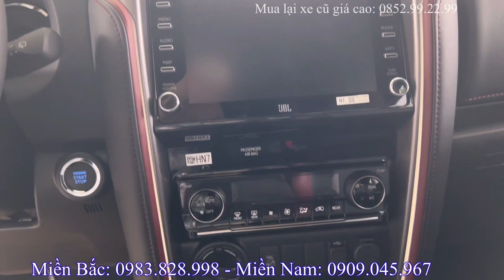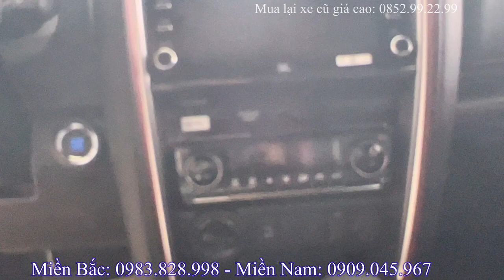✅ Toyota Fortuner 2023 Legender 4x4. Giá xe giảm Sâu tháng 1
*Giá xe Toyota Fortuner 2023:
- Giá xe Toyota Fortuner 2023 máy dầu 4x4
  + Tổng lăn bánh Hà Nội: 1.609tr
  + Tổng lăn bánh Tỉnh 10%: 1.562tr
  + Tổng lăn bánh Tỉnh 12%: 1.590tr
  + Tổng lăn bánh TP Hồ Chí Mình: 1.580tr
- Giá xe Fortuner 2023 máy xăng 4x4
  + Tổng lăn bánh Hà Nội: 1.450tr
  + Tổng lăn bánh Tỉnh 10%: 1.406tr
  + Tổng lăn bánh Tỉnh 12%: 1.432tr
  + Tổng lăn bánh TP Hồ Chí Minh: 1.424tr
- Giá xe Fortuner 2023 máy xăng 4x2
  + Tổng lăn bánh Hà Nội: 1.307tr
  + Tổng lăn bánh Tỉnh 10%: 1.266tr
  + Tổng lăn bánh Tỉnh 12%: 1.289tr
  + Tổng lăn bánh TP Hồ Chí Minh: 1.284tr
- Giá xe Fortuner 2023 máy dầu 4x2 AT
  + Tổng lăn bánh Hà Nội: 1.255tr
  + Tổng lăn bánh Tỉnh 10%: 1.214tr
  + Tổng lăn bánh Tỉnh 12%: 1.236tr
  + Tổng lăn bánh TP Hồ Chí Minh: 1.232tr
- Giá xe Fortuner 2023 máy dầu MT
  + Tổng lăn bánh Hà Nội: 1.160tr
  + Tổng lăn bánh Tỉnh 10%: 1.121tr
  + Tổng lăn bánh Tỉnh 12%: 1.141tr
  + Tổng lăn bánh TP Hồ Chí Minh: 1.139tr
- Giá xe Toyota Fortuner 2023 máy dầu 4x4 Legender
  + Tổng lăn bánh Hà Nội: 1.649tr
  + Tổng lăn bánh Tỉnh 10%: 1.602tr
  + Tổng lăn bánh Tỉnh 12%: 1.631tr
  + Tổng lăn bánh TP Hồ Chí Mình: 1.620tr
- Giá xe Toyota Fortuner 2023 máy dầu 4x2 Legender
  + Tổng lăn bánh Hà Nội: 1.413tr
  + Tổng lăn bánh Tỉnh 10%: 1.370tr
  + Tổng lăn bánh Tỉnh 12%: 1.394tr
  + Tổng lăn bánh TP Hồ Chí Mình: 1.388tr
**Nếu ae muốn xe giá xe và tình năng các xe thì hãy click vào đường link nhé.